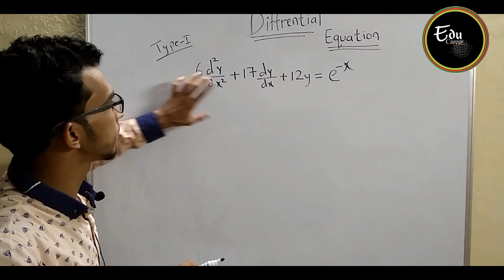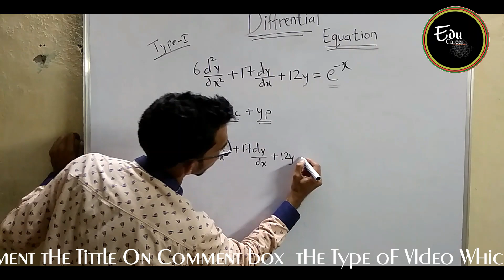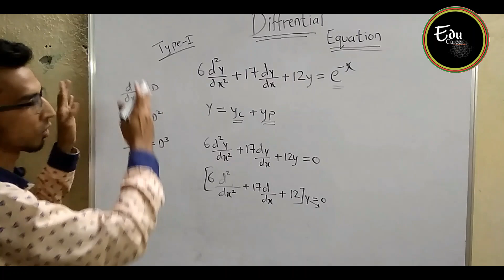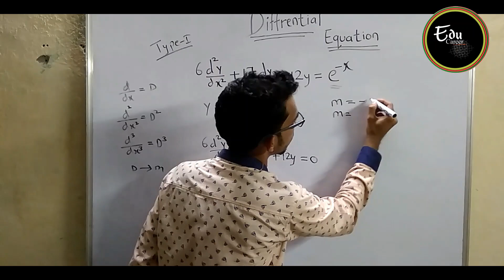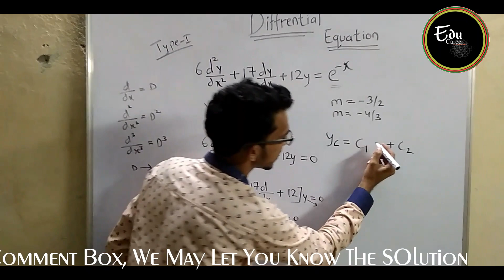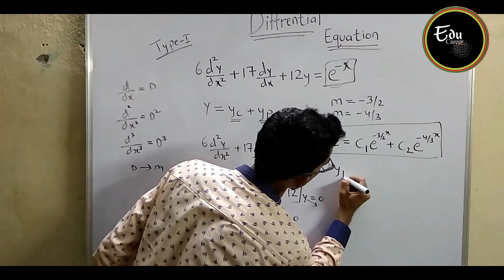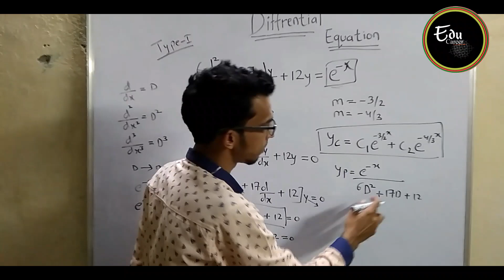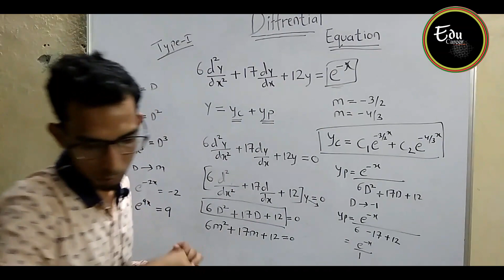Differential equation _Type-1_(exponential form) example 1.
This one of the simplest way to solve differential equation,which is mainly used in engineering maths 1 or 2.
Video edited by Vinod Tiwari